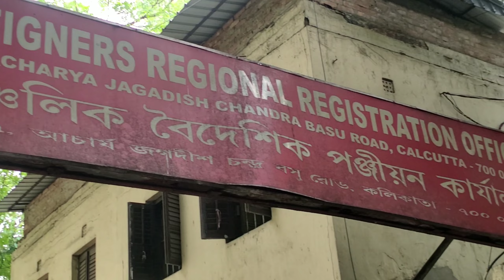FRRO OFFICE ADDRESS IN KOLKATA INDIA || LOCATION OFFICE TIME || IMPORTANT INFORMATION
FRRO OFFICE KOLKATA INDIA || ADDRESS LOCATION OFFICE TIME || IMPORTANT INFORMATION

কলকাতায় অবস্থিত বিদেশি পর্যটক দের রেজিস্টার অফিস ,এই অফিস কোথায় ,কবে কবে খোলা থাকে ,সময় ,পুরো বিস্তারিত দেয়া হলো।